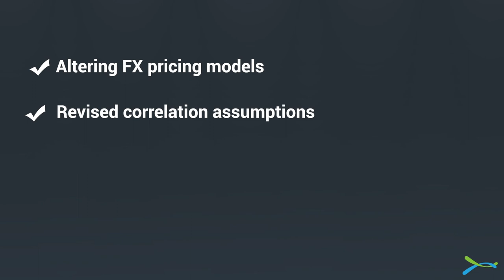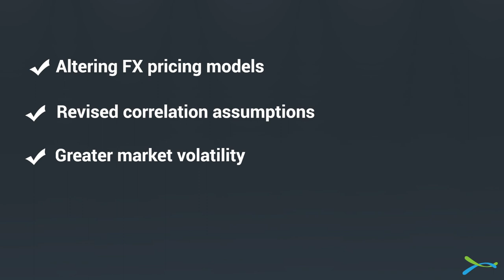Negative Bond Yields the New Norm - But What's the Impact?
Roughly one-quarter of the world’s bonds now have negative interest rates. We get it, but what are the implications for investors and traders; what are the unintended economic impacts? James Jockle explains.